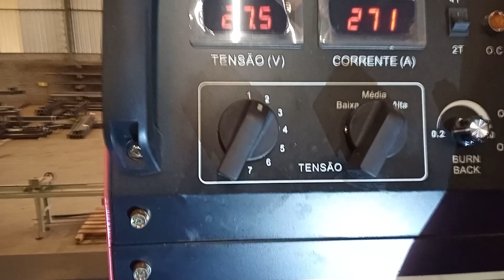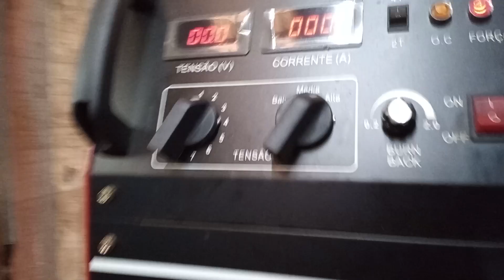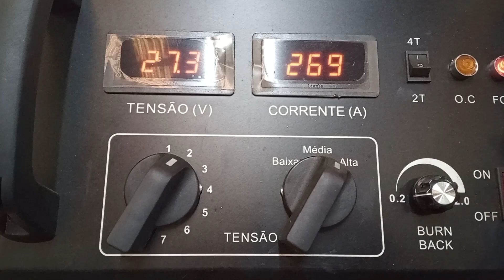Soldando chassi agrícola com Eagle 405 | Na Prática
Eagle 405  dando um show de soldagem. Confira como ficou a solda realizada em chassi de implemento agrícola.

Dados técnicos:
Processo Mag;
Aço carbono;
Arame ER 70s6 1.2mm;
Tocha SU 520
Gás mistura.